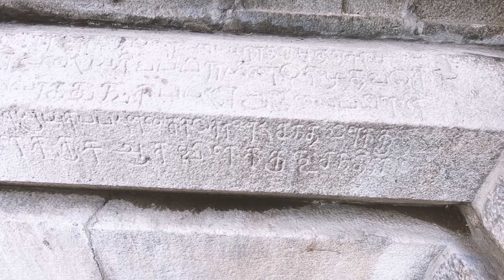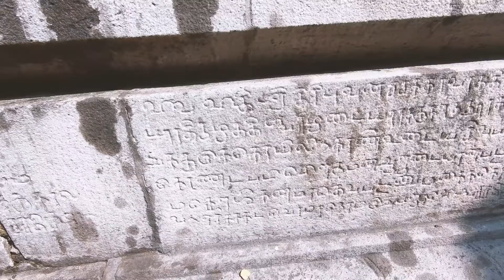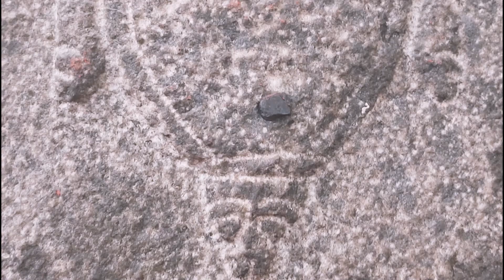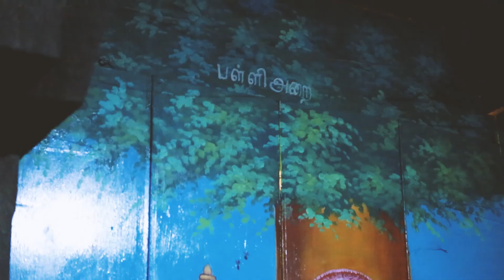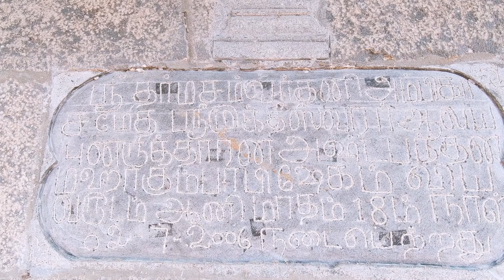முக்தீஸ்வரர் கோவில் கல்வெட்டுகள் ஆத்தூர்